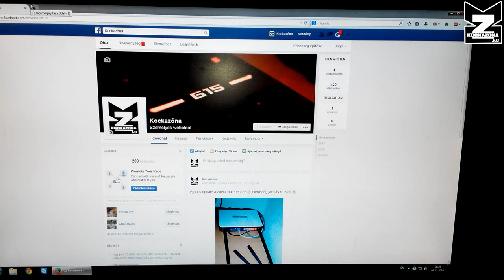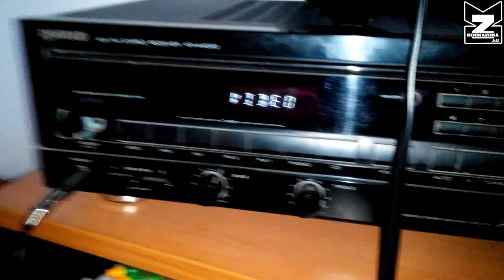Betekintés a szinfalak mögé (2)